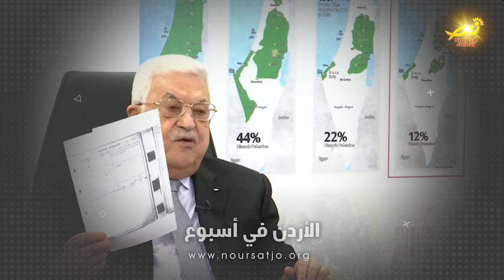جلالةُ الملكِ عبدالله الثاني : المسيحيّةُ جزءٌ لا يتجزأُ من ماضي منطقتنا العربيه والأراضي المقدسه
في خطابهِ الأخير في الجمعيةِ العامةِ للأممِ المتحده / أكد جلالةُ الملكِ عبدالله الثاني التزامَه بالدفاعِ عن الحقوقِ والتراثِ الأصيلِ والهويةِ التاريخيّةِ للمسيحيينَ في القدس / وأشار جلالتُه إلى أنّ المسيحيةَ في المدينةِ المقدسةِ معرضةٌ للخطرِ  كما أنَّ حقوقَ الكنائسِ في المدينةِ المقدسةِ مهددةٌ أيضاً / مشدداً على أنَّ هذا الوضعَ لا يمكنُ أنْ يستمرْ / إذ أنَّ المسيحيّةَ جزءٌ لا يتجزأُ من ماضي منطقتنا العربيةِ والأراضي المقدسةِ وحاضرِها / كما يجبُ أنْ تبقى جزءاً أساسياً من مستقبلنا / وأوضح جلالةُ الملك بأنَّ مستقبلَ مدينةِ القدس يشكلُ مصدرَ قلقٍ مُلّح / وأنّ تقويضَ الوضعِ القانوني والتاريخي القائمِ فيها يسببُ توتراتٍ على المستوى الدولي ويعمقُ الانقساماتِ الدينيه / حيث أنَّ لا مكانَ للكراهيةِ والانقسامِ في المدينةِ المقدسه .
ومن جهتهِ قال الرئيسُ الفلسطيني محمود عباس أمامَ الجمعيةِ العامةِ للأممِ المتحده / إنَّ إسرائيلَ تعتدي كلَّ يومٍ على المقدساتِ الإسلاميةِ والمسيحيةِ خاصةً في القدس / مؤكداً أمامَ العالمِ تمسكَ الشعبِ الفلسطيني بالوصايةِ الهاشميةِ على المقدساتِ في المدينةِ المقدسه